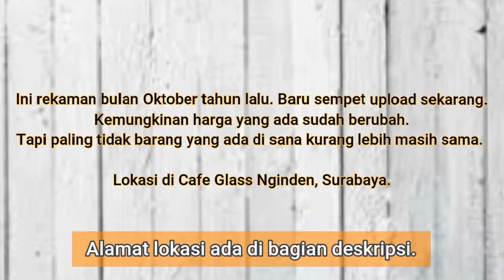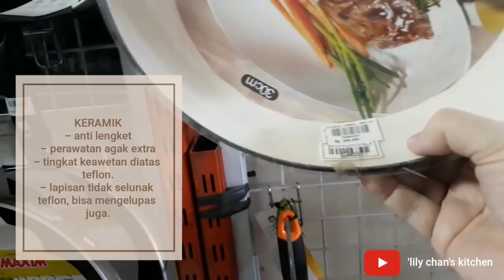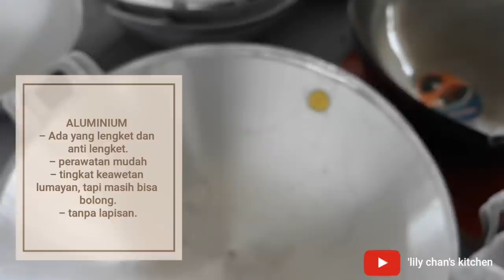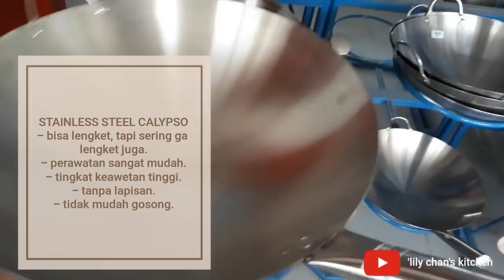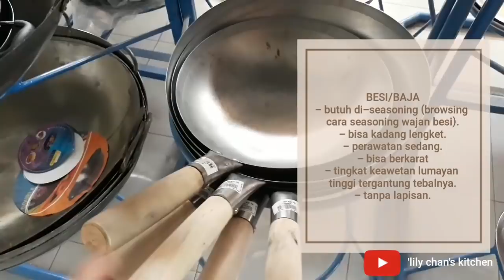SURGA WAJAN (Tempat aku beli wajan-wajan kesayanganku)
Jl. Raya Nginden No.72-A, Baratajaya, Kec. Gubeng, Jawa Barat, Jawa Timur 60284
Buka jam 9 pagi -9 malam.